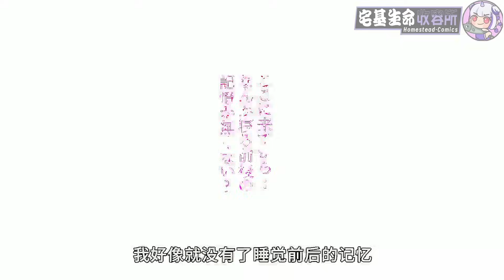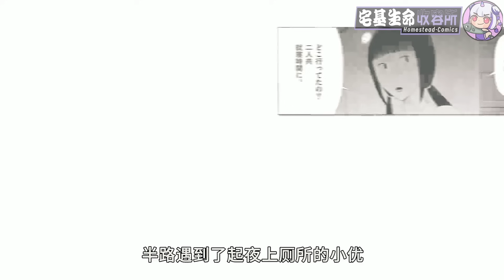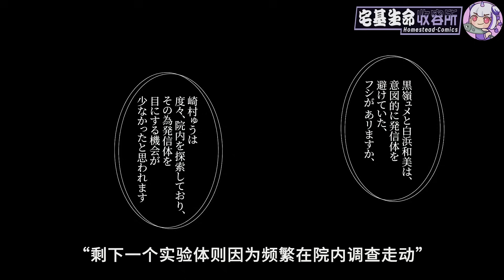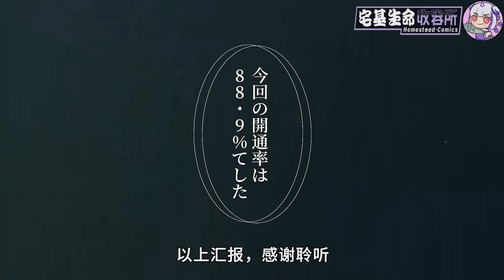當4個女生的試藥工作成為囚籠，誰能掙脫？淺試一下腦洞大開的恐怖漫畫《灰色兼職》01#漫畫解說